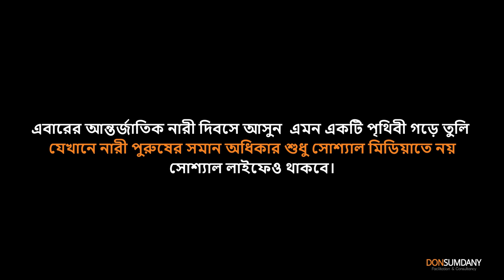প্রশ্ন উত্তরে নারী দিবস | Don Sumdany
প্রতিদিন আমরা নারীদের নানান প্রশ্ন করে বিব্রত করি। তবে সেই প্রশ্নগুলোই যদি একজন পুরুষকে করি তাহলে তাদের প্রতিক্রিয়া কেমন হবে?
সেই বিব্রতকর সব প্রশ্নগুলোই আজ কিছু পুরুষদের করেছি এই ভিডিওতে। চলুন দেখি তারা কি উত্তর দিলেন।